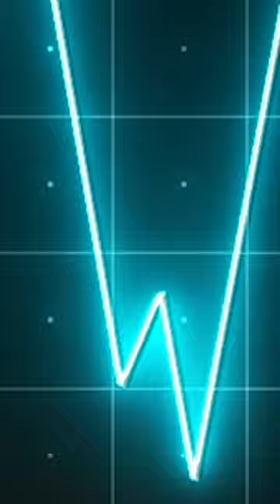We want immigration in Britain…